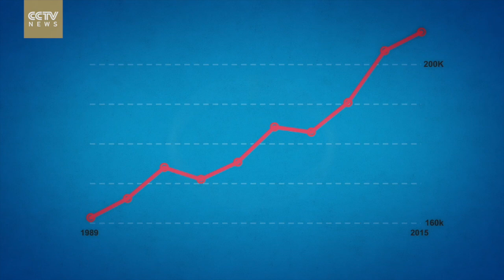What is APEC?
The Asia-Pacific Economic Cooperation, better known as APEC, is the most influential economic forum in the Asia-Pacific region. With 21 member economies, it accounts for nearly 50% of world trade, and about 60% of global gross domestic product (GDP). In total, APEC houses 2.8 billion of people or about 40% of the world’s population.